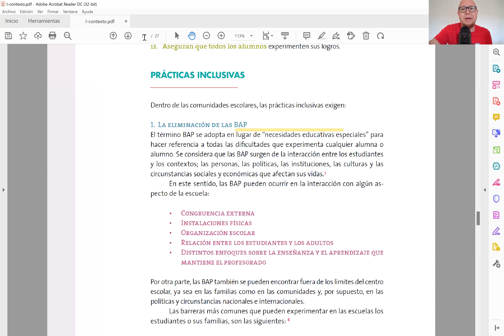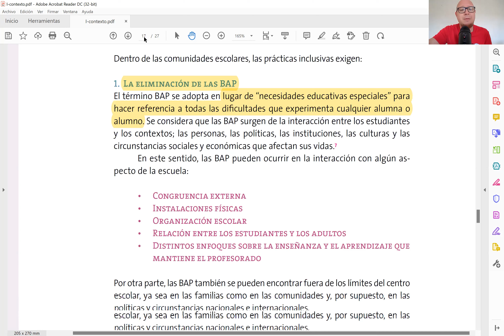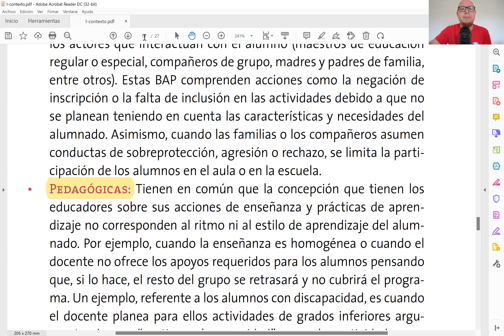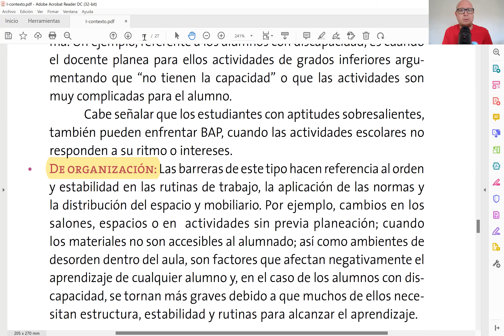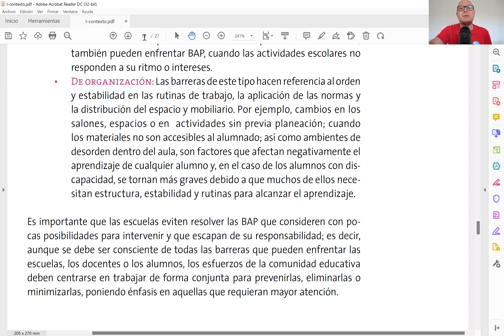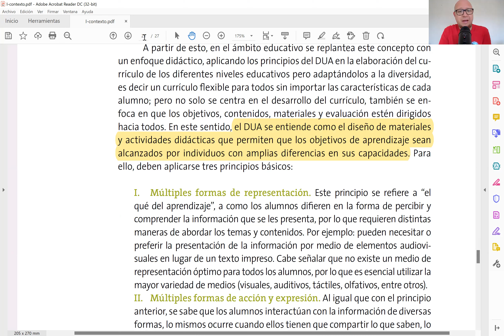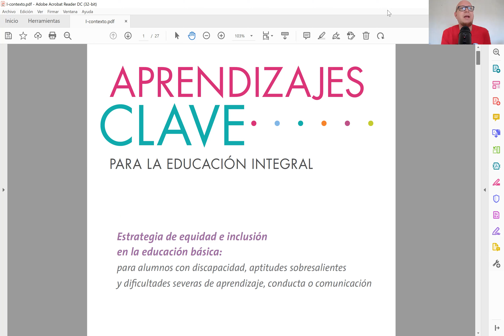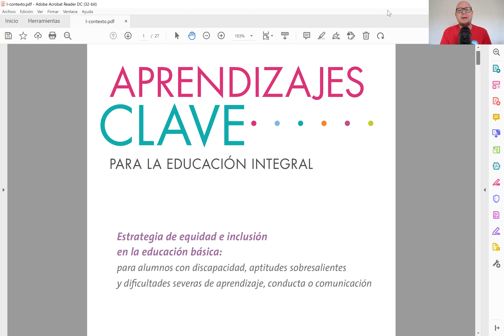CEAA Estudiando Equidad e Inclusión BAP DUA Ajustes EXAMEN Admisión Horizontal Vertical USICAMM 2022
Estudiamos el contenido del documento APRENDIZAJES CLAVE específicamente lo que corresponde a la ESTRATEGIA de EQUIDAD e INCLUSIÓN tratando el tema de las Barreras para el Aprendizaje y la Participación BAP el Diseño Universal de Aprendizajes DUA y los Ajustes Razonables entre otros conceptos la para apoyar a los compañeros que desean participar en las convocatorias emitidos por la USICAMM específicamente para ADMISIÓN DOCENTE y PROMOCIÓN HORIZONTAL y acompáñanos para analizar los documentos que te recomendamos y que te ayudará a estudiar la Bibliografía para los exámenes para estudiar que pueden apoyar a Docentes, Técnicos Docentes, Directivos, ATP y Supervisores para la Promoción Horizontal, Vertical, Admisión y Promoción Horas Adicionales por la USICAMM Les deseamos mucho éxito Familia CEAA🙋🙋‍♂️💚.